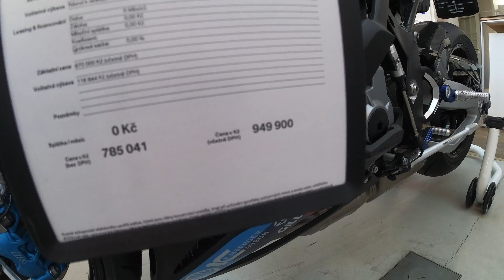2/2023 Nová motorka BMW R 1250 GS Adventure | RaYama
Dnes jsem jel s kamarádem vyzvednou a podělit se o radost z jeho nového BMW R 1250 GS Adventure.

Bonusová videa: více na mém webu.